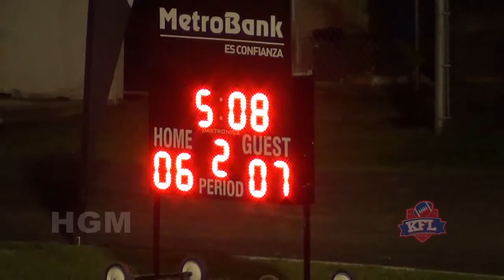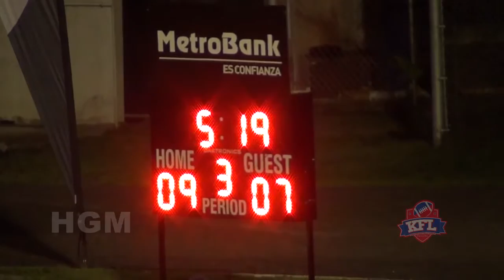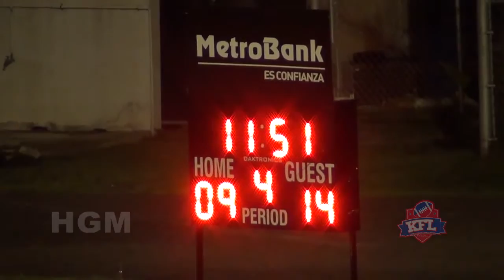KIWANIS VARSITY CONTACT DRAGONS VS OWLS SEMANA 4 2016